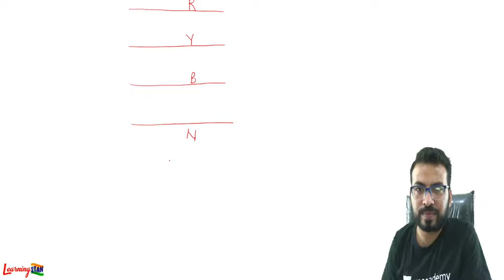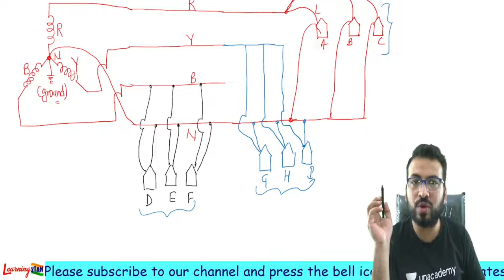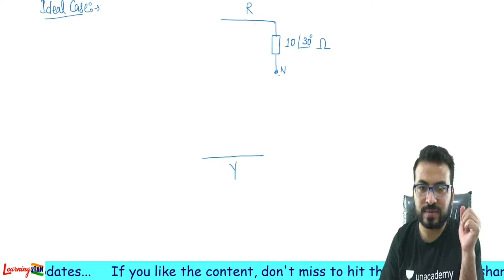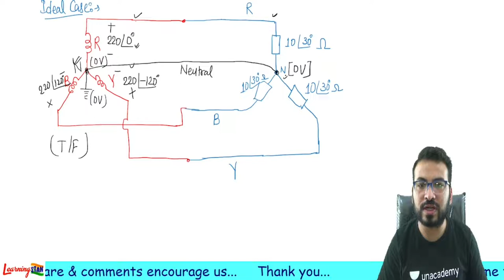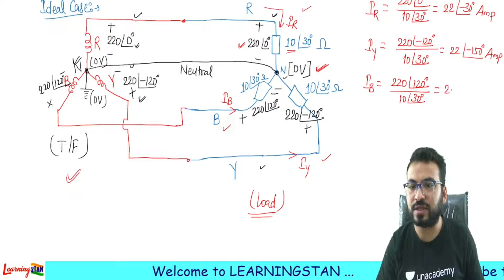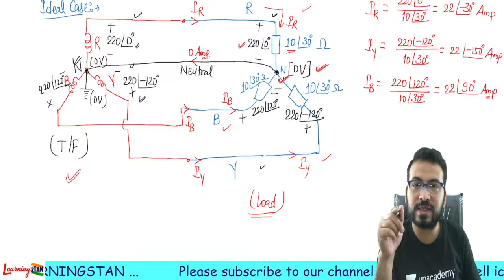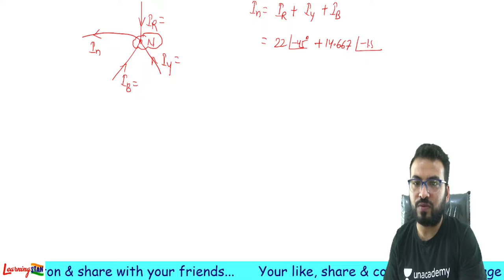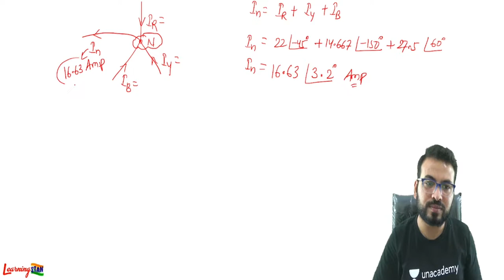# Interview-3 || क्या Neutral Wire में Current flow करता है ?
Neutral wire,